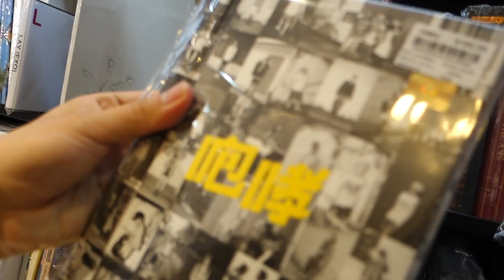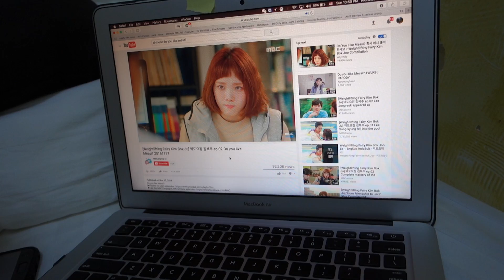Getting Lost in Hong Kong!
Vlog 56: I didn't vlog our trip to Disney World for other reasons, but here is a recap of my last day in HK with my pal Rene. We went around and got to eat lots of food.

USA